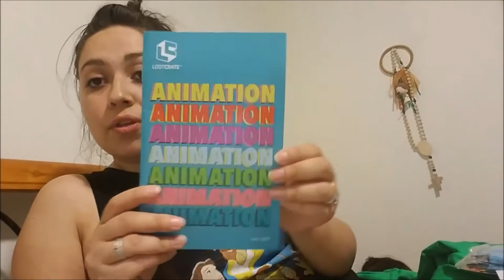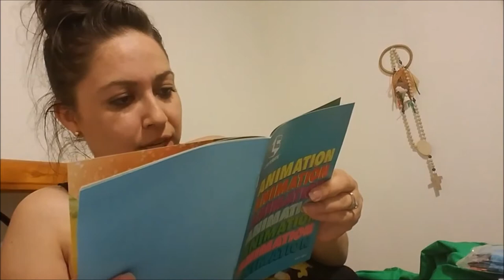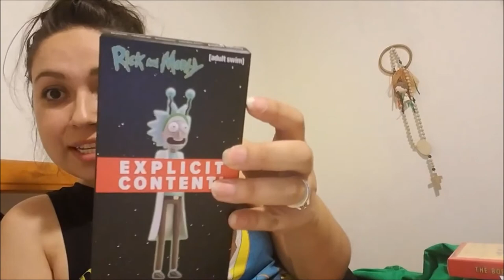Weekend Blog #81 | Rocks, Loot Crate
click the link an it will take you directly to ordering and the discoFaceBook Link to find us will be deducted at check out.

use the code NENVIL for $10off your first box